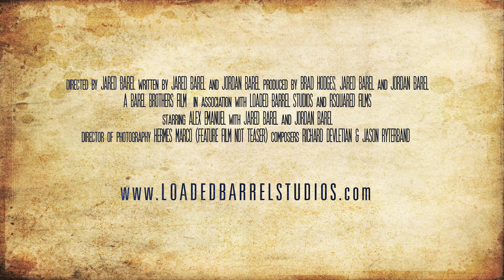SHOGUN COWBOY TRAILER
Something new from Loaded Barrel Studios???... maybe.

or on twitter @LoadedBarrel1

Trailer Credits:
Directed by Jared Barel
Written by Jared Barel and Jordan Barel
Starring - Alex Emanuel